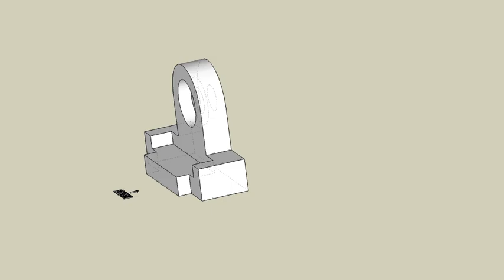育才出版測驗本第123頁-等角圖展示